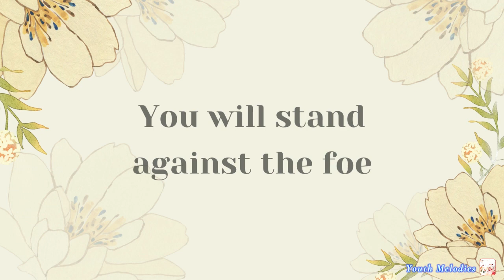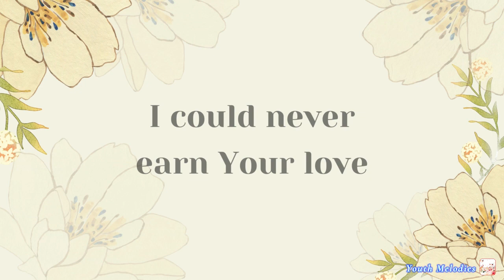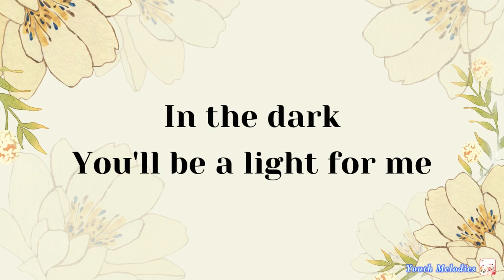Protector of My Soul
(Cover Song)
Sang by: MJ

Oh Protector of my Soul
You will stand against the foe
In the dark You'll be a light for me

You who created the ends of the earth
Guided me unto Your throne
Offered Your healing hand to me
Mercif'lly made me Your own

Oh gracious God above
I could never earn Your love
I'm amazed, to see all You'll given me

Oh Holy Spirit, come
Show the world where life comes from
May they always see You alive in me,